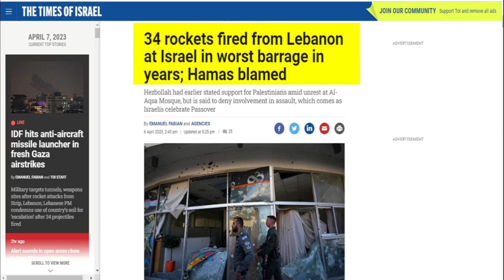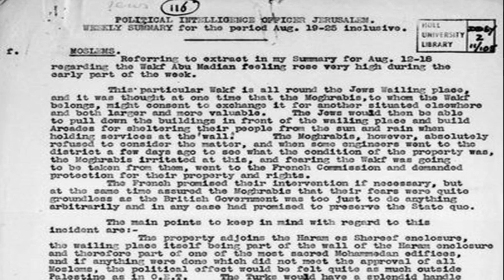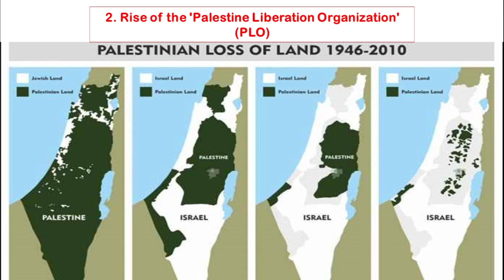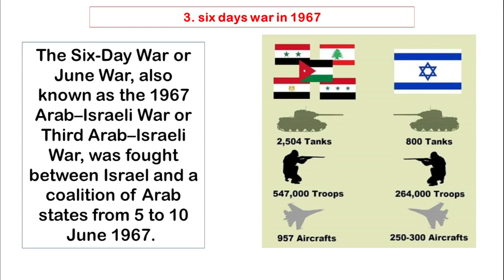Hamas fires 34 rockets from Lebanon towards Israel; Tel Aviv retaliates. Is this end of Israel ?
Israel fought off a barrage of rockets from Lebanon on Thursday in the most sustained attack since a 2006 war, adding to tensions a day after a spike in confrontations in Gaza and Jerusalem that coincided with religious holidays.
At least 34 rockets were fired into northern Israel from Lebanon, of which 25 were successfully intercepted, according to the latest information from the Israeli army. Six rockets fell in Israeli territory and two caused damage.

Two people in the Galilee region were injured, including a man hit by shrapnel and a woman as she ran to a shelter, according to the Israeli medical aid society Magen David Adom.
“It is the largest barrage of rockets from Lebanon since 2006,” said Major General Amos Yadlin, a former head of Israeli military intelligence.